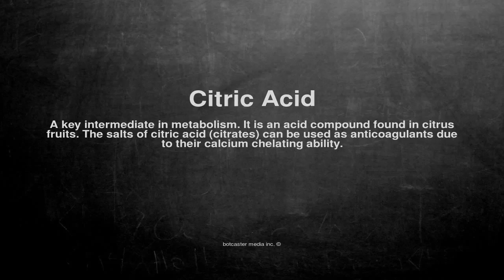Medical vocabulary: What does Citric Acid mean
What does Citric Acid mean in English?